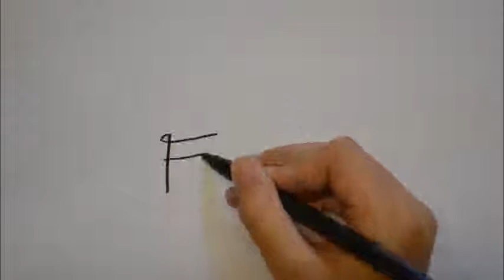Painting world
Curtmetratge fet durant el curs Anima els teus treballs a l'Escola d'Estiu de La Farinera, Centre d'Arts Visuals de Vic